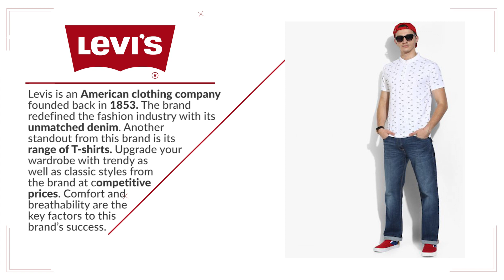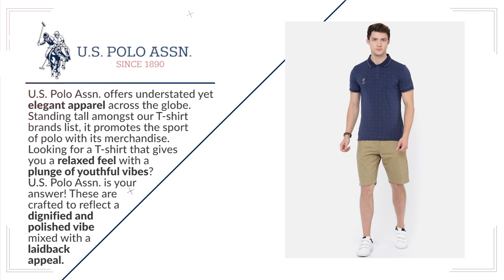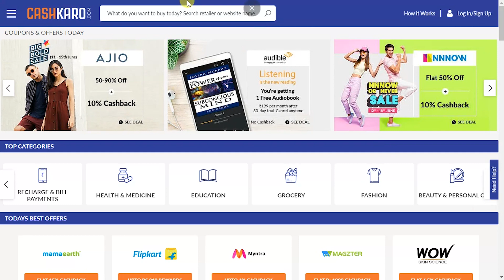5 BEST T SHIRT BRANDS IN INDIA FOR MEN 2023 | Best T-Shirt Brand In India (Hindi)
This Video Is About 5 Best T Shirt Brands In India For Men 2023. Here You Will Get To Know Best T-Shirt Brand In India. In This Video We Have Listed T Shirt Brands In India.

or Search CashKaro Official on Telegram